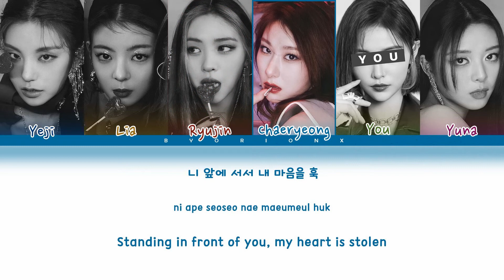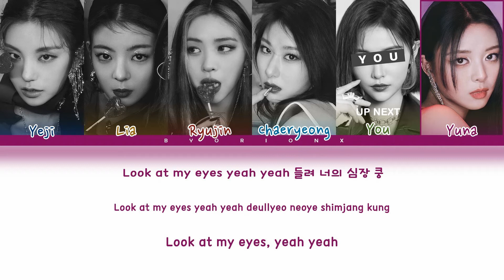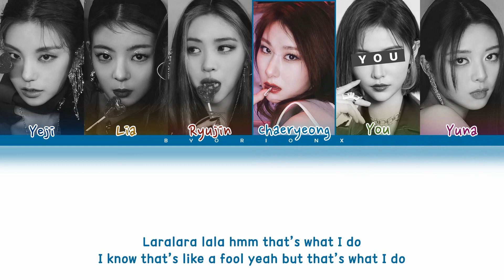ITZY (있지) 'SHOOT!' - You As A Member [Karaoke Ver.] || 6 Members Ver.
● Artist: ITZY (있지)
● Song: SHOOT!
● Album: Guess Who
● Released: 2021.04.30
● Members: Yeji, Lia, Ryujin, Chaeryeong & Yuna
● Bias: Chaeryeong

Credits:
Sorry for any mistake.